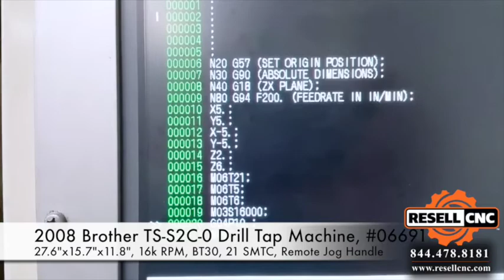2008 Brother TS-S2C-0 Drill Tap Machine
This 2008 Brother TS-S2C-0 Drill Tap Machine - Item 06691 is available for sale from Resell CNC.